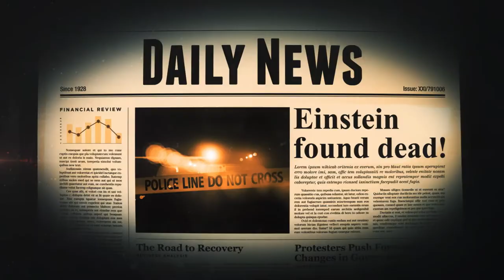Einstein Unsolved - The Ultimate AR Indoor Game!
Travel back in time with your team and analyse the crime scene through your iPad.

Find out What Happened!

Perfect for:
- Waiting Time before and after Escape Room Adventure!
- Collect Emails and Boost your Sales!
- Mobile Experience: Deploy Anywhere!